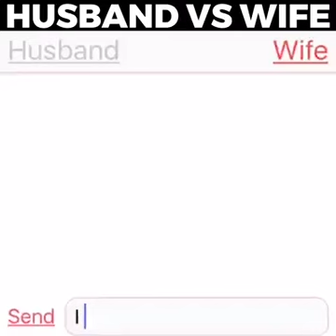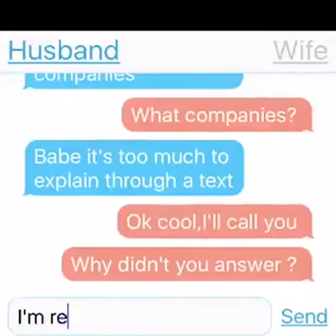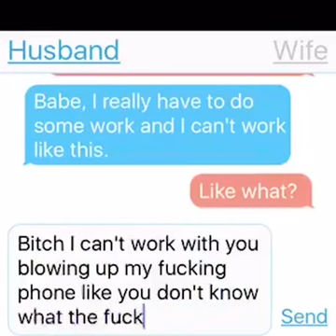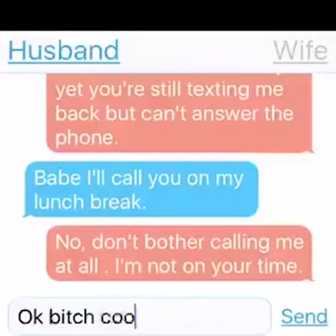HUSBAND VS WIFE